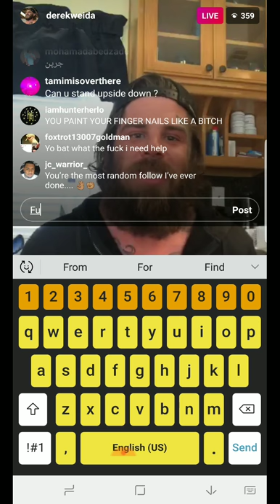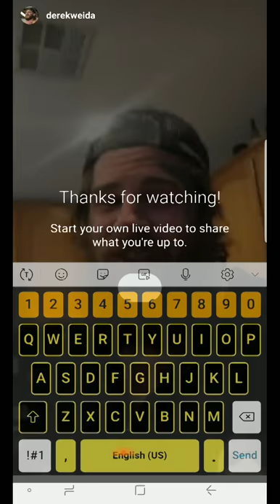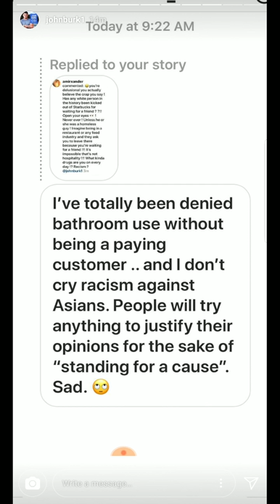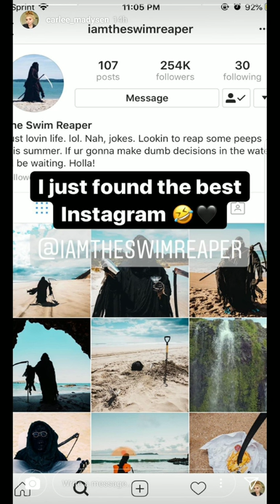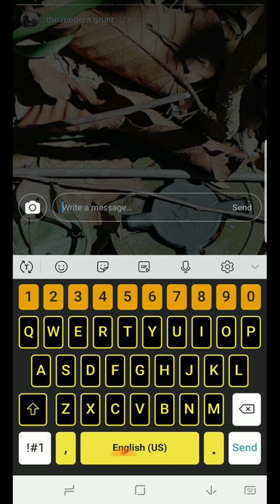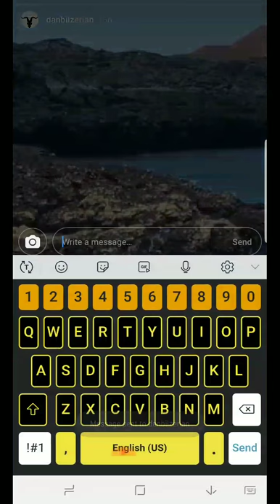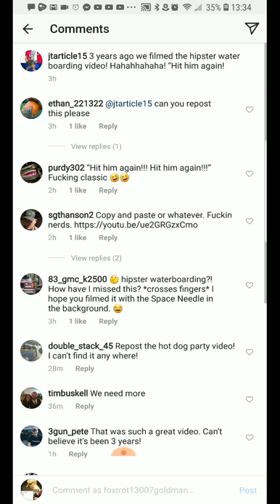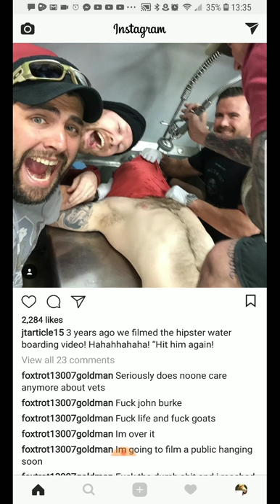Reaching out to veterans